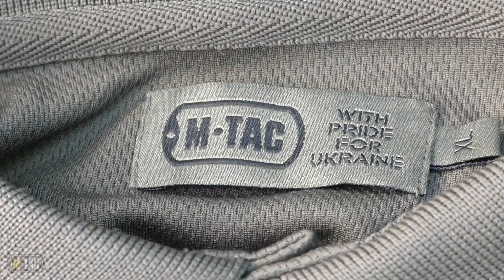M TAC ПОЛО ELITE TACTICAL COOLMAX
Поло M-Tac Elite Tactical Coolmax на відміну від звичайних тканин, має особливий матеріал, який не вбирає вологу, а пропускає її через себе, даючи випаруватись. Це дозволяє досягти необхідного режиму охолодження. В результаті тканина залишається легкою і еластичною, а шкіра - сухою і теплою.
Вся площа поло забезпечена вбудованою антистатичною ниткою, яка сприяє розподілу і стікання статистичного заряду з поверхні тканини.
Повітропроникність, гігроскопічність, гіпоалергенність цієї тканини, її м'якість і легкість ідеально підходять для повсякденного носіння особливо для людей, які ведуть активний спосіб життя. Висихання тканини відбувається набагато швидше ніж у бавовни, вовни, нейлону, акрилу і т.д. Не вбирає запахи.